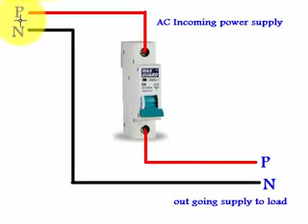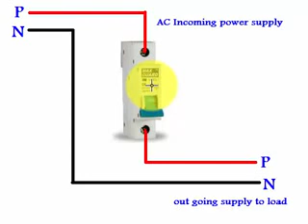Single_Pole_MCB_Circuit_Breaker_Wiring_In_Urdu_and_Hindi